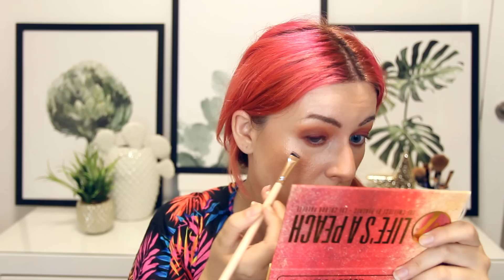Maquillaje de ojos LOWCOST